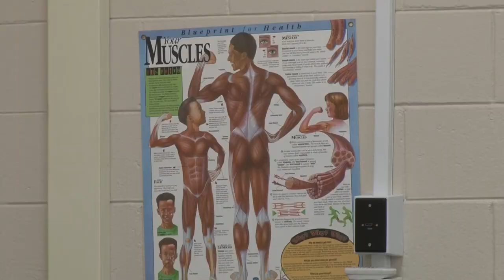Boomtown: Houston Healthcare talks about teaching students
Kasey Osborn with Houston Healthcare explains how programs with the Houston County Career Academy help them and help students.

13WMAZ News is the #1 station for news and weather in the Central Georgia area, serving people in Dublin, Macon, Milledgeville and Warner Robins.